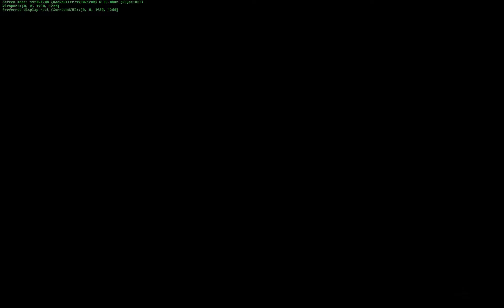Tehran TDM AK-74M Violence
Going to town with the AK. Don't ask about that tremendous Magnum fail either, I have no clue what happened with that. =D